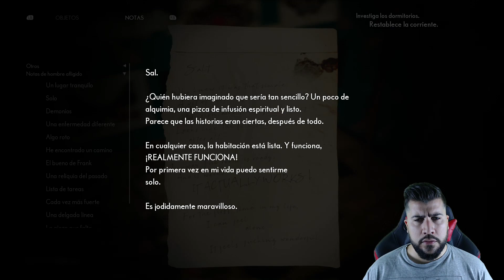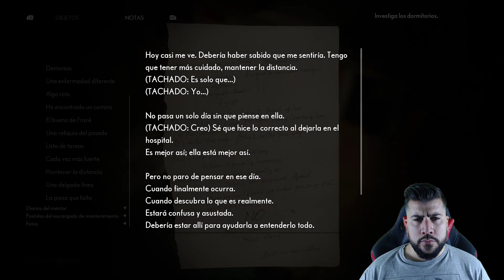FINAL The Medium - ¿The Medium 2 confirmado? Gameplay #6 en Español - juego completo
Mi libro de terror y misterio: